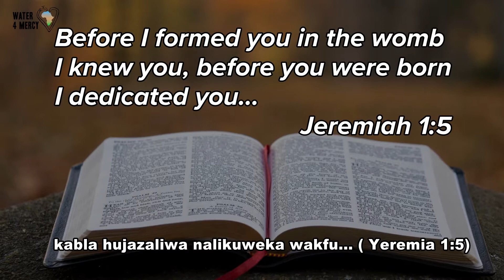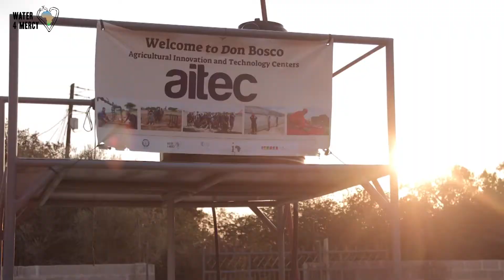Nermine's inspirational words to the AITeC-Dodoma graduation class, 2021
Our very FIRST graduating class, 2021 for Water 4 Mercy's Agricultural Innovation and Technology Center in Tanzania - AITeC-Dodoma.  Watch this captivating video showcasing the students hard at work as Nermine shares some words of encouragement.